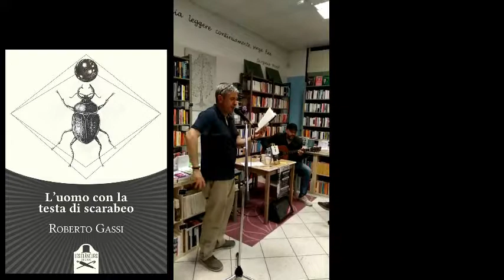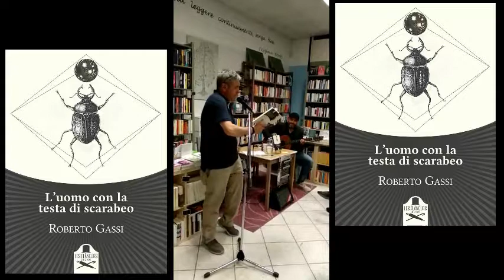Roberto Gassi @ Libreria "Il Gorilla e l'Alligatore" (Orte)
Roberto Gassi, ospite alla libreria di Orte "Il Gorilla e l'Alligatore" per la rassegna Sentieri Bui 2019, ci regala questo bel contributo in cui, attraverso la lettura di un estratto dal suo libro 'L'uomo con la testa di scarabeo' e con il suo accompagnamento musicale alla chitarra, ci fa conoscere uno dei personaggi più memorabili: il lanciatore di fazzolettini di carta!